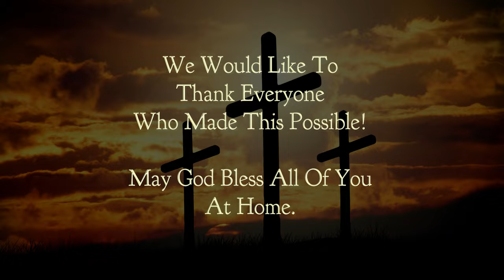Chetwynd Christian Ministries